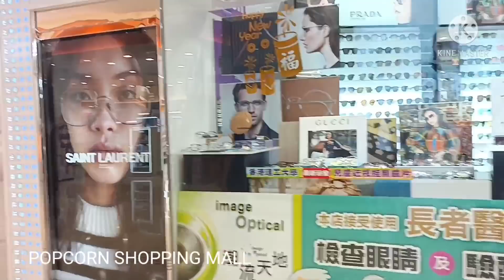POPCORN SHOPPING MALL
Just roaming around